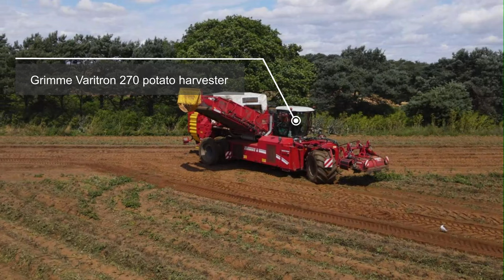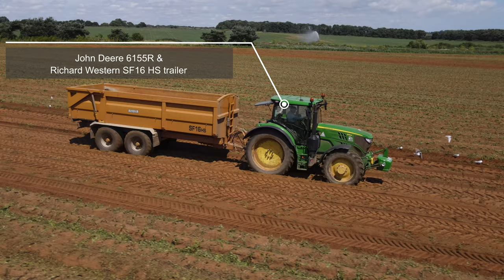4Kᵁᴴᴰ Harvest 2023: Potatoes from field to lorry - McCains oven chips before they reach the factory!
CSA Farms lifting potatoes with a Grimme Varitron 270 in Butley and then showing the route from field to lorry - McCains oven chips before they reach the factory! Watch to the end to see the potato grading on the yard...!

These Maris Piper spuds at going to one of McCains factories to be made into oven chips - enjoy!!! 😎

Kit in use in the field;
Grimme Varitron 270
John Deere 6155R tractor
Richard Western SF16 HS trailer

Butley, Suffolk.